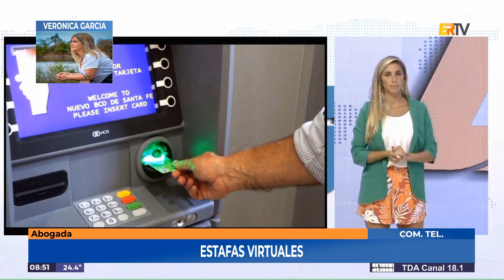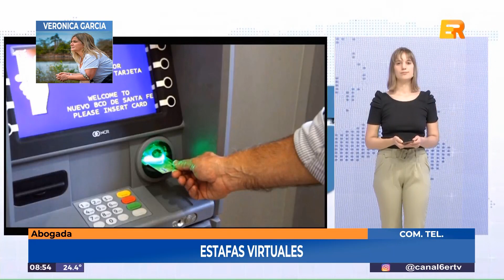D6 - Veronica García - Estafas Virtuales